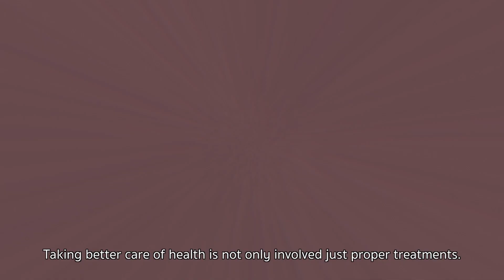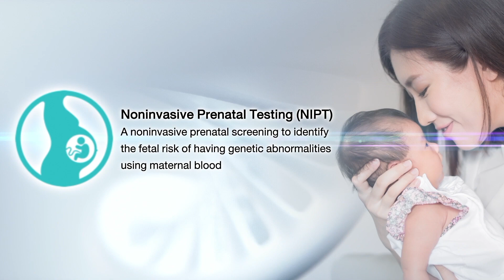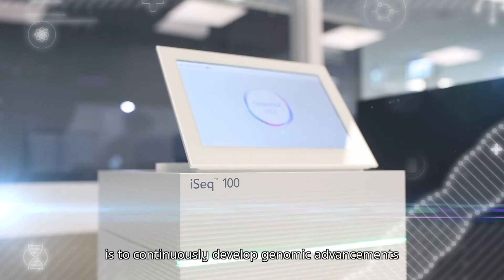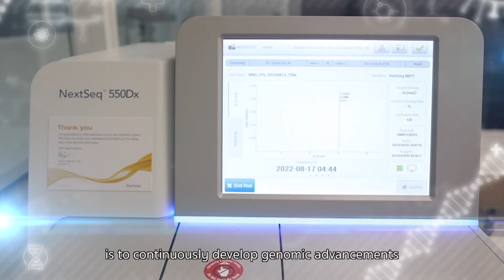N Health Novogene Genomics (NNG)_THA